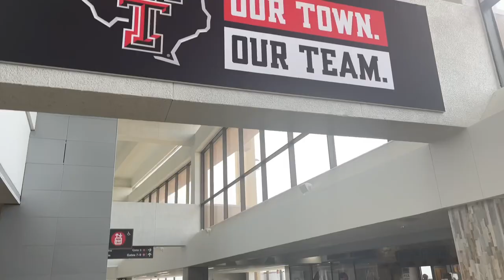Texas Tech Women’s Tennis NCAA Tournament 2023 @ Duke